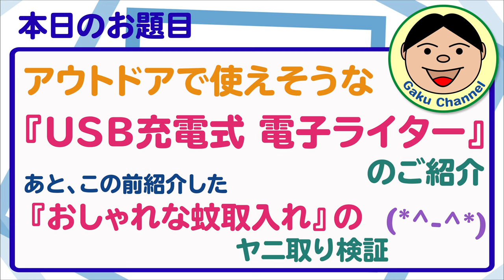【小ネタ】アウトドアで使えそうな『USB充電式 電子ライター』のご紹介／あと、この前紹介した『おしゃれな蚊取入れ』のヤニ取り検証(*^-^*)／#182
Amazon徘徊してたら、何となく興味が湧いた『USBで充電できる 電子ライター』を買ってみました。
さてさて、使い心地はどうなんでしょう( ´∀｀ )
あとこの前紹介した『蚊取線香入れ』なんですけど、そこそこ『ヤニ』が付いてきましたのでお掃除してみますね。
ウエットティッシュで拭いてみましたよ。すぐにキレイになるのかな？？

Amazon商品販売ページ（電子ライター）：

Amazon商品販売ページ（ ideaco製(イデアコ) 「蚊取り線香入れ」 ）：

Amazon商品販売ページ（ SOTO（ソト）製「マイクロトーチ（先が『曲がってる』ヤツ）」 ）：

Amazon商品販売ページ（ SOTO（ソト）製「マイクロトーチ（先が『真っすぐ』のヤツ）」 ）：

●OsmoAction関連
○OsmoAction

○ZHIYUN Rider-M

〇Wireless Module

『装備品』
〇アライヘルメット ASTRO-IQ XO

『電装系』
〇UNI-SHINE Ledフォグランプ

『外装品』
〇Tiakia バイク スマホ ホルダー

『整備用品』
〇AZ エンジンオイル MEO-012

●ドローン
【DJI】
〇Phantom4Pro

〇Ryze Tello

【Hubsan】
〇H501M X4 Air

〇H502S-X4-DESIRE FPV

●GoPro関連
〇GoProHero7 Black

○ZHIYUN Rider-M